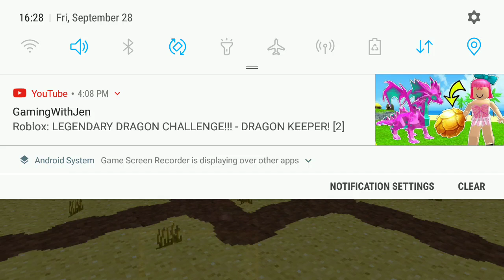Pixel Guns 3D